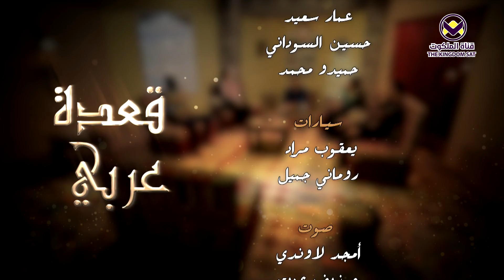8 - هل يتكلم الله؟ - برنامج قعدة عربي